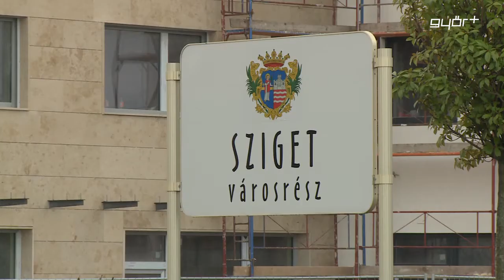Győrben épül a legtöbb lakás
A 23 megyei jogú városban épülő lakások több mint negyede Győrben és Sopronban van. A kisalföldi megyeszékhelyen 50 projekt keretében, közel 1700 új otthon készül, ami a legmagasabb szám, a fővároson kívül. Ingatlanos szakemberek szerint sokan költöznek Győrbe olyanok, akik Ausztriában vállalnak munkát, de vonzó a rengeteg álláslehetőség, a Csok és az egyetem is. A város főépítésze is örül a rekord mennyiségű új lakásnak, de azt mondja, az önkormányzatnak szigorúan szabályoznia kell, hogy hol, milyen ingatlanok épülhessenek.